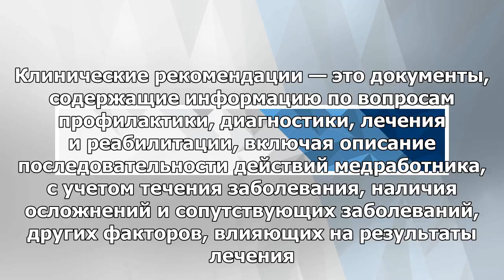Рошаль выступил за рекомендательный характер протоколов лечения